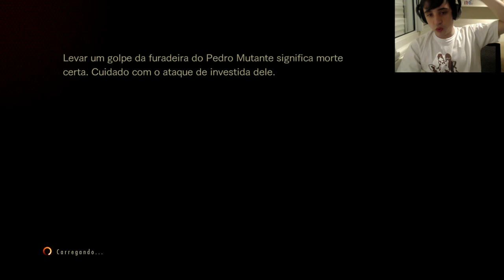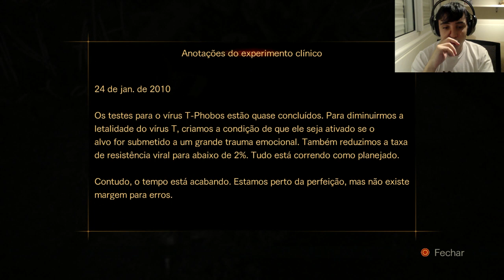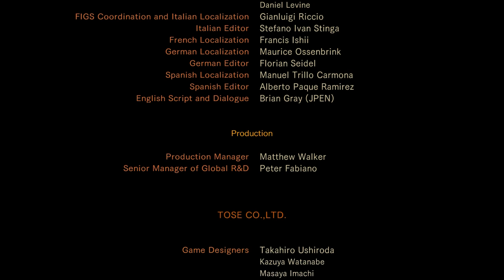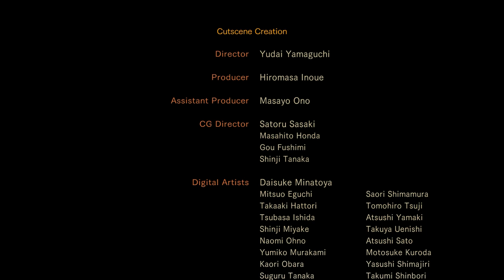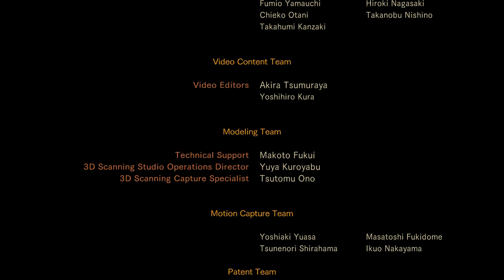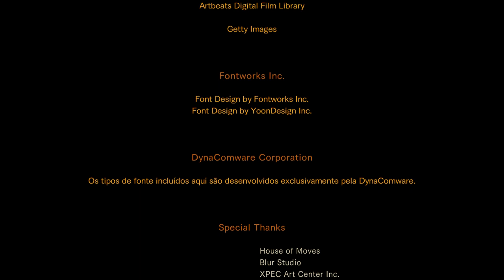Let's Play: Resident Evil Revelations 2 - Parte 10 - Ameaça Wesker?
Parte 10 do Let's Play do game Resident Evil Revelations 2, em sua versão para PS4.